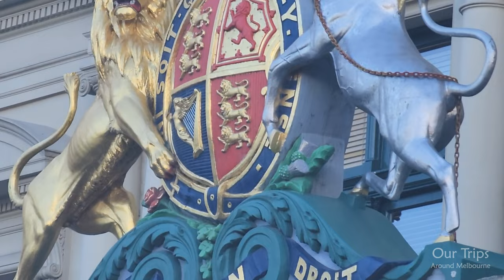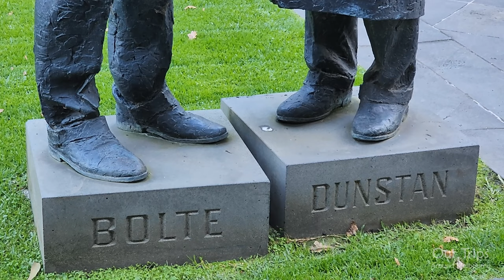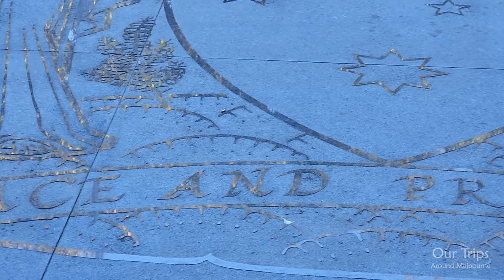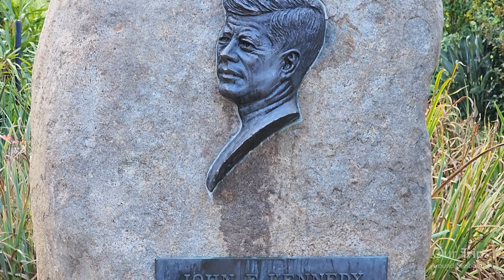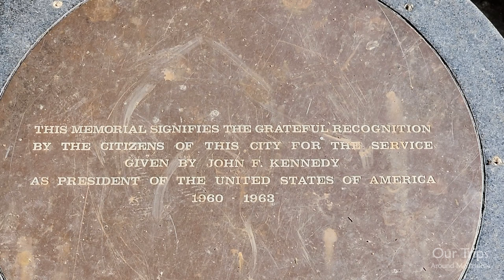Melbourne Treasury Place & Gardens JFK Memorial 4K Walk Cinematic Travel Vlog Tour Victoria Trip AUS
Treasury Gardens is one of the state's oldest public gardens. The heritage-listed gardens are a short walk from Victoria's Parliament House and form an integral component of the Spring Street government precinct.
Originally set aside as a public reserve in 1851, the gardens were developed in 1867 to a design by Clement Hodgkinson and then further developed by William Guilfoyle.

The gardens feature avenues of mature trees along the crossing paths, forming a 'cathedral' or 'tunnel' effect. A prominent landscape feature is the contrasting evergreen foliage of conifers, palms, and Moreton Bay figs against a background of deciduous elms, oaks, and poplars.

Other features include a Robert Burns memorial; an ornamental lake with a monument to President John F Kennedy; a memorial statue of Sir William Clarke; and the Victorian Emergency Services Memorial, which honours fallen members of all of Victoria’s emergency services organisations.

The Treasury Gardens are a popular venue for weddings, community events and rallies